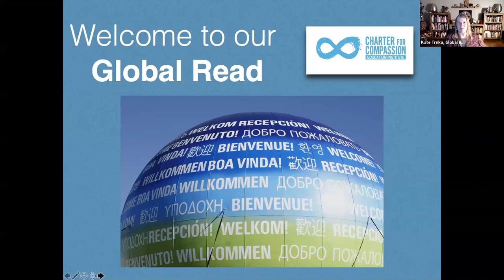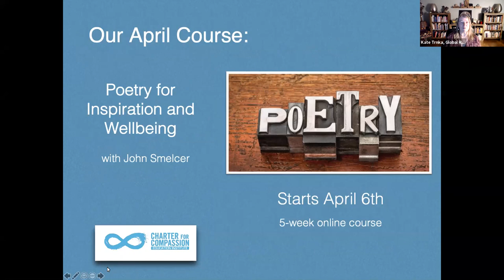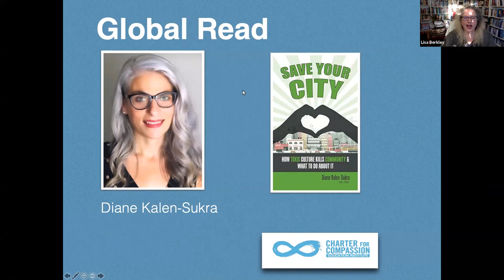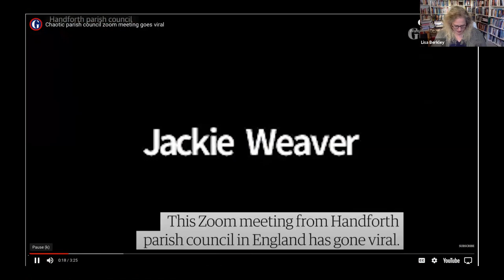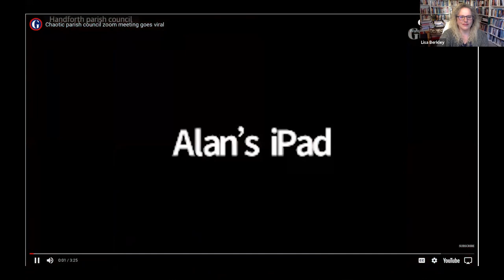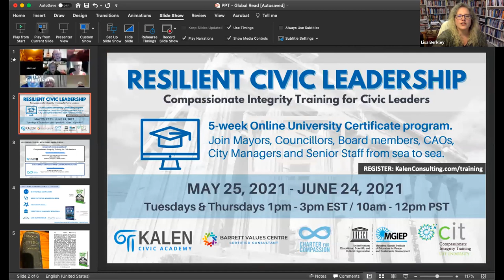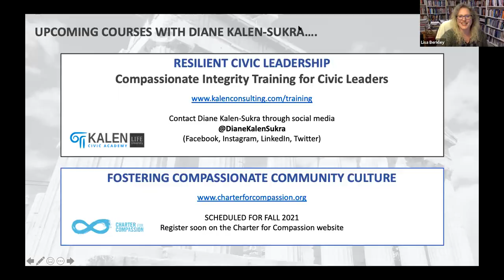Global Read with Diane Kalen-Sukra, discussing her book Save Your City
From a leading culture transformation expert, advisor to cities, author and educator comes a roadmap for fostering compassionate culture in our communities. Diane Kalen-Sukra’s widely acclaimed book “Save Your City: How Toxic Culture Kills Community & What To Do About It” takes us on a journey from Bullyville (a fear-based, toxic and divided community) to Sustainaville (a love-based, safe, inclusive, resilient and thriving community). The successful journey includes a civic renaissance that involves a visit to classical antiquity and the world’s wisdom traditions, deriving inspiration for a renewal of pro-social values rooted in compassion and secular ethics. More

This Global Read was held on February 18, 2021. Links mentioned by Diane Kalen-Sukra at the end of the event included:

·       COURSE: Fostering Compassionate Civic Culture: A Community Builder's Guide to Human Flourishing

Interested in the Values-Based Mugs?